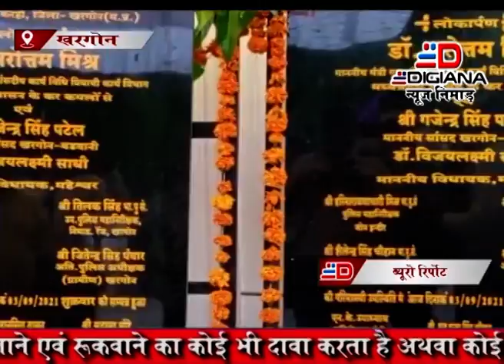प्रदेश गृहमंत्री नरोत्तम मिश्रा का खरगोंन दौरा सम्पन्न , मुख्य चर्चाओं के बाद नवग्रह मन्दिर दर्शन भी